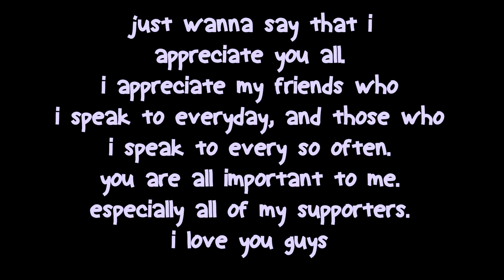chill solo bedwars with shaders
song- Lewis Capaldi - Someone You Loved (Juxta Remix) [Grime Instrumental]
info:
pack- Brndy Rose Gold
intro made by Rexetin